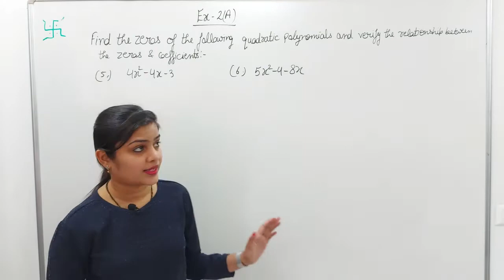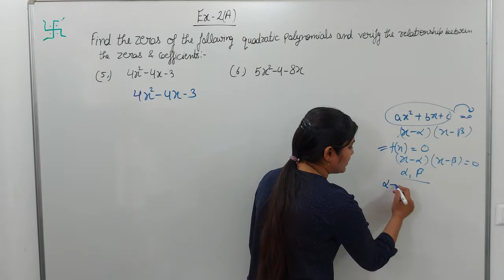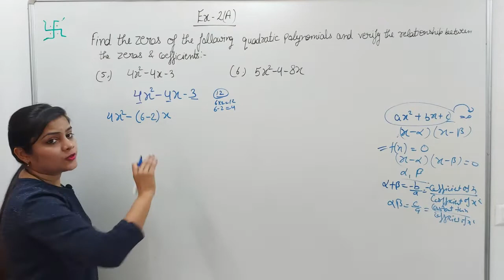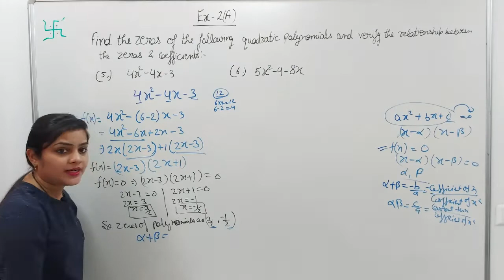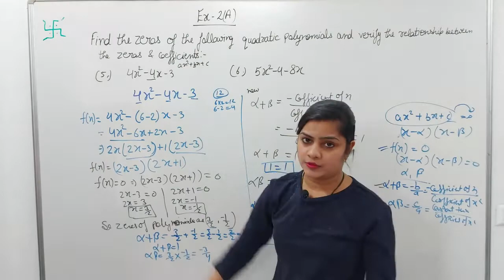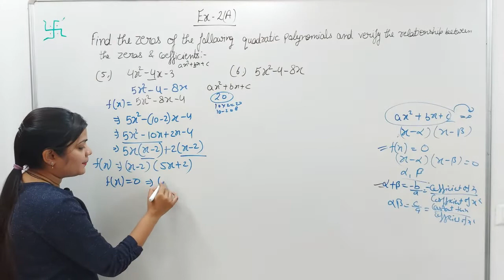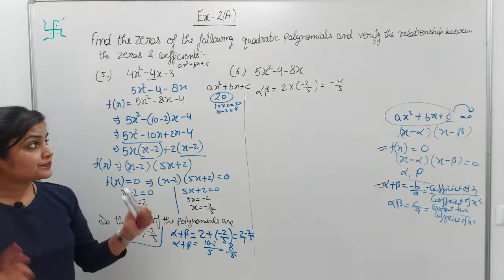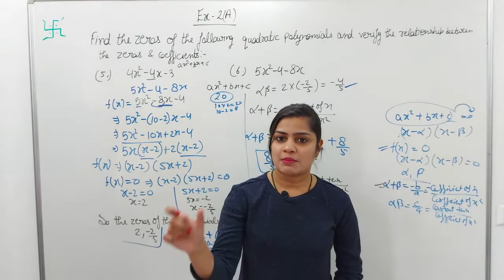RS Aggarwal class 10 ex 2 a q 5,6 page no 52 | RS Aggarwal new edition 2021 Solution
RS Aggarwal class 10 ex 2 a q 5,6 page no 52
In this video, We are proving "RS Aggarwal class 10 ex 2a q 5,6 page no 52
The sum of two rationals is always rational ".